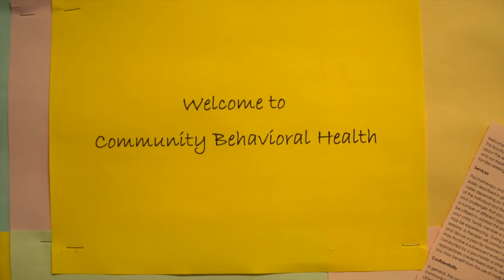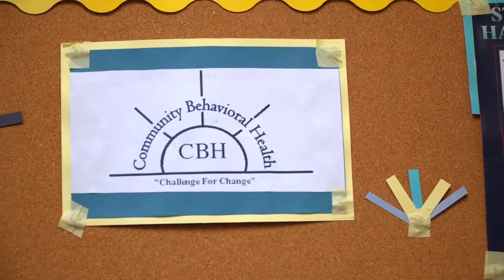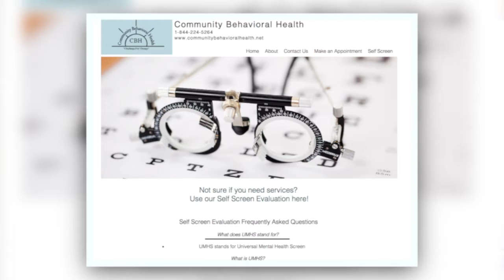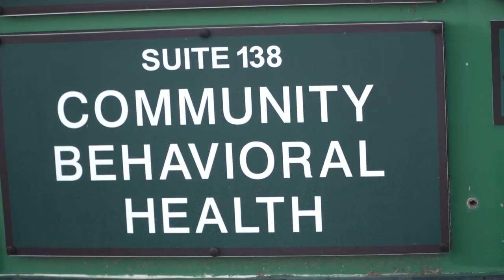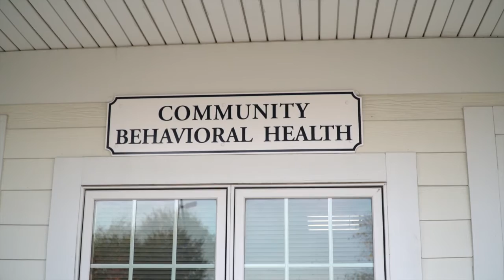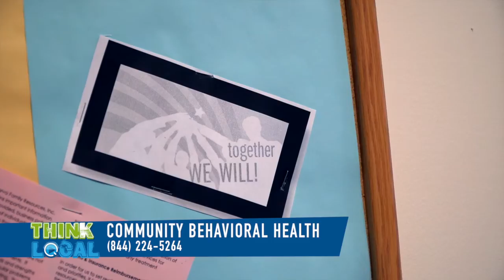Community Behavioral Health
Community Behavioral Health is a state licensed, Joint Commission Accredited, Outpatient Mental Health Clinic (OMHC) located on the Eastern Shore of Maryland.
​They offer a variety of comprehensive services to children, adolescents & adults.